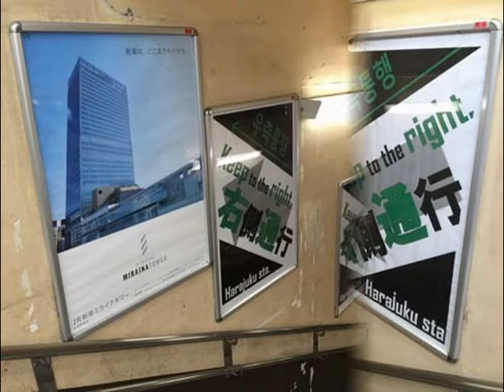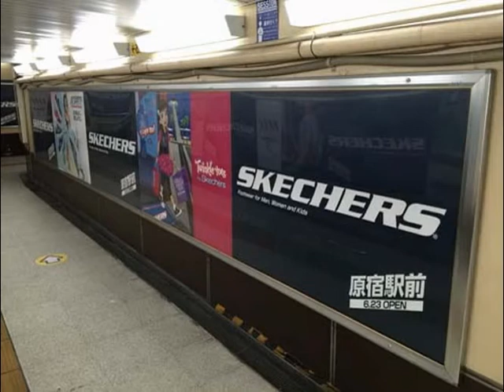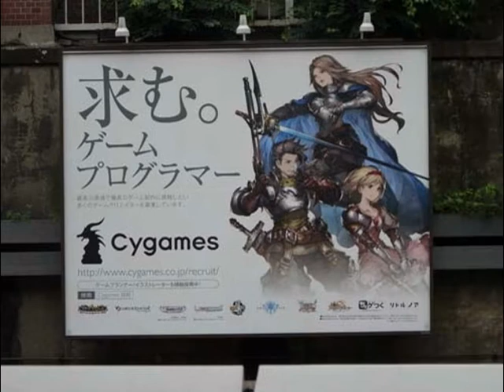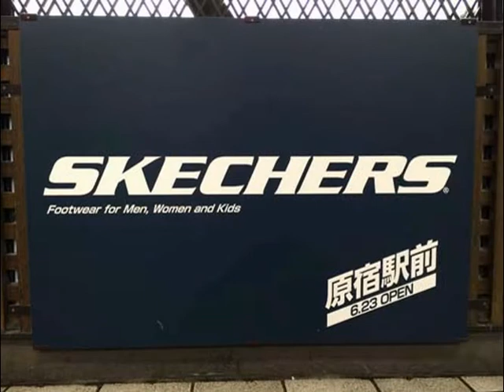はじめしゃちょー・NEWS・大野智・大島優子・八木アリサほか【スライド★2016/6/29：Week26】原宿駅ビルボード広告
- Harajyuku Station HOT 100 AD Graphics（June. 29, 2016）